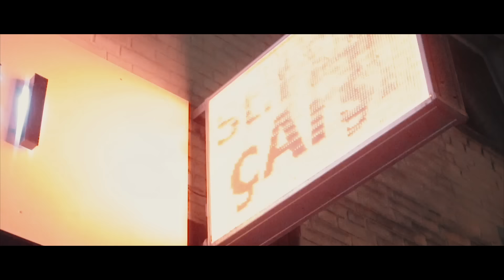VEYSEL - UFF feat. GZUZ (prod. MIKSU & MACLOUD)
DAS NEUE ALBUM "FUEGO" ERSCHEINT AM 2.11.18
JETZT VORBESTELLEN:

Produziert von MIKSU & MACLOUD

Master von Yunus "Kingsize" Cimen

Video  von Orkan ce